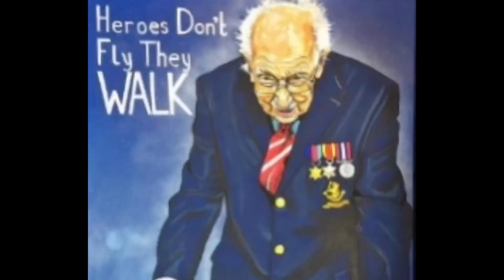1.5.20 Golden Round-up